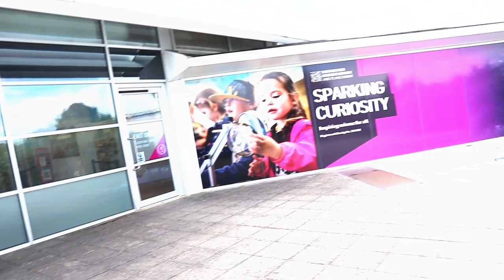Caravan and Motorhome Club - Morn Hill - Day 2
We visited The Caravan and Motorhome Club Morn Hill Nr Winchester in August 2021. This is day 2 where we visit the Winchester Science Centre and Planetarium.

This is a glimpse into our family holidays, this is how we enjoy our time away and how we relax, we hope you enjoy this video as much as we enjoyed staying at the Morn hill site.